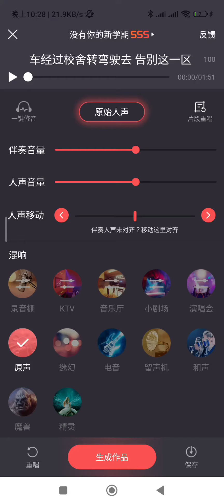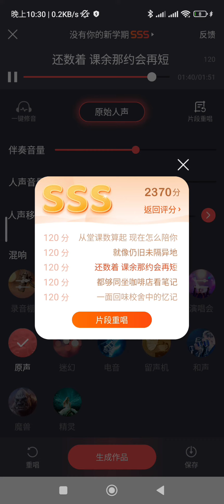翻唱《沒有你的新學期》詹天文（袁梓峰 cover）